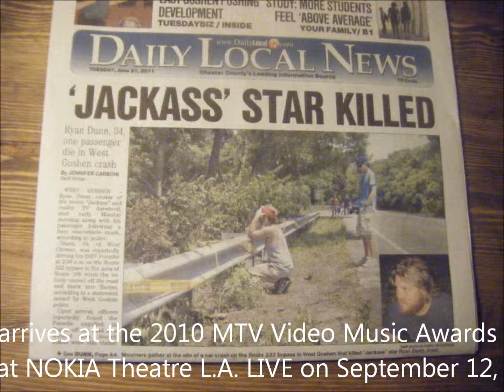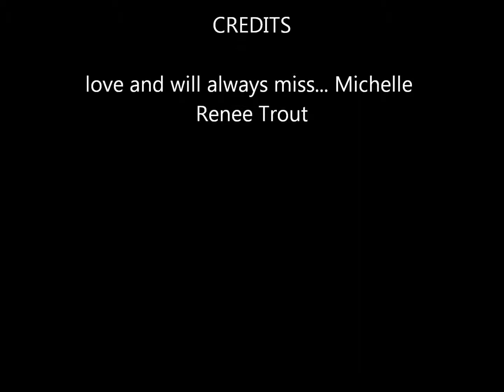Ryan Dunn- Fade to Black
Ryan Dunn